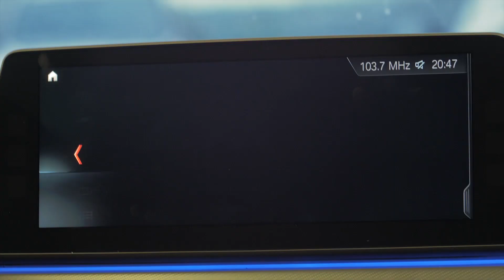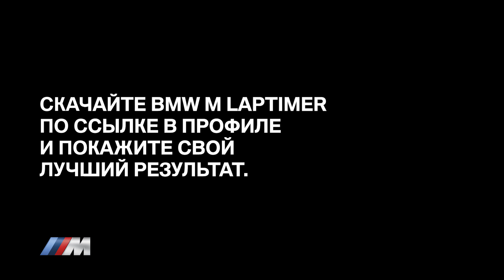BMW M5. Сергей Сироткин. Moscow Raceway.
Время ставить рекорды: загружайте приложение BMW M Laptimer и делитесь своими результатами на треке